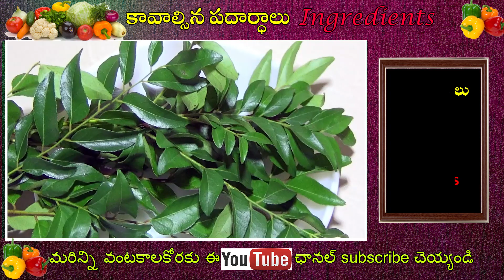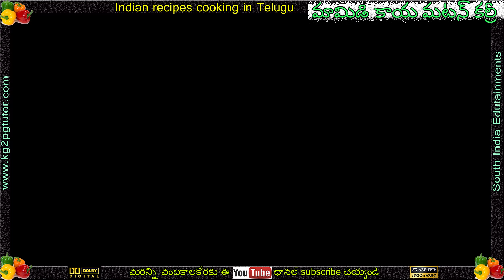Learn how to cook mango mutton curry Andhra style Telugu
Learn how You also Learn and cook the following recipes using goat meat